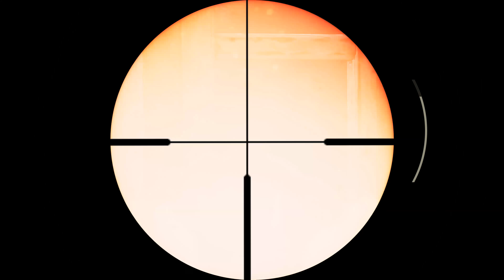[4K 60FPS] Call of Duty WWII: "The Rhine" Part 11 (No Commentary)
Hope you guys enjoy my gameplay walkthrough of .Call of Duty World War 2

Game Description

Call of Duty: WWII tells the story of the unbreakable brotherhood of common men fighting to preserve freedom in a world on the brink of tyranny. Players enlist in a gritty, intense journey through the battlegrounds of war. The Campaign features bold, lifelike visuals with the kind of blockbuster cinematic authenticity that only Call of Duty can deliver.